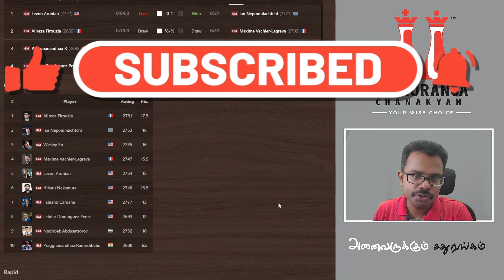Alireza Firouzja vs Hikaru Nakamura , St Louis Rapid & blitz day 4, Sathuranga Chanakyan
🚩🚩🚩 visit our Club :  #147 , Kadappa Road, Kolathur , Chennai - 600099

For Chess  Classes , Club Tournaments and Chess Products  : 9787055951